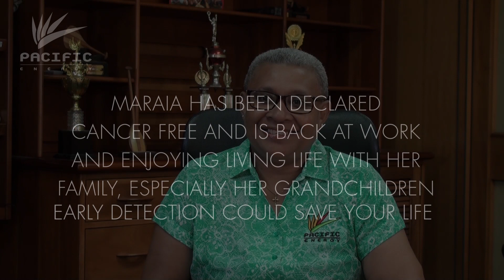Maraia McGoon Testimonial - World Cancer Day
Early detection could save your life!